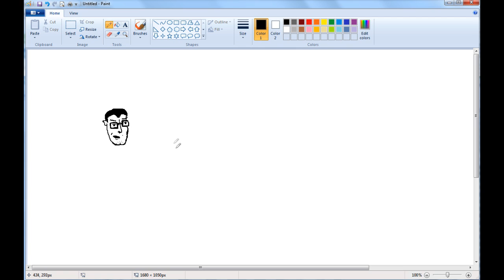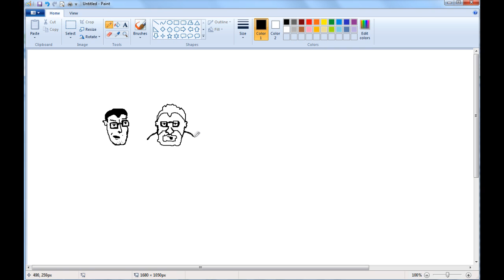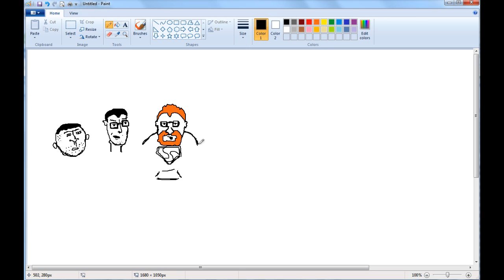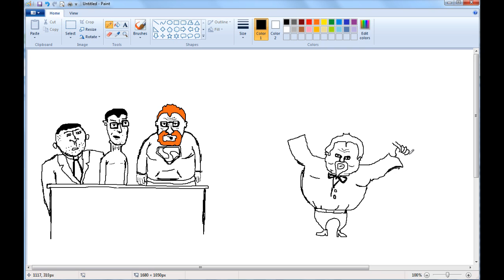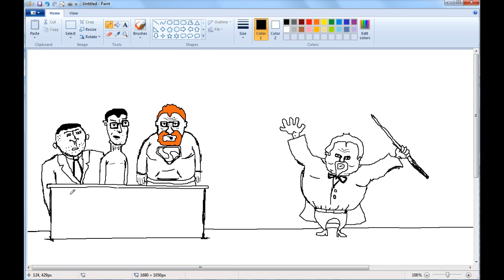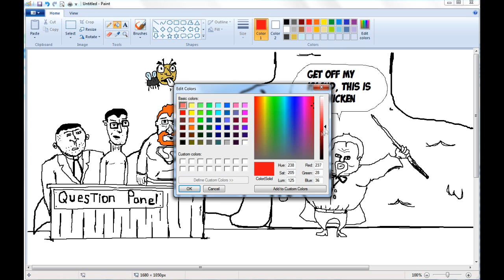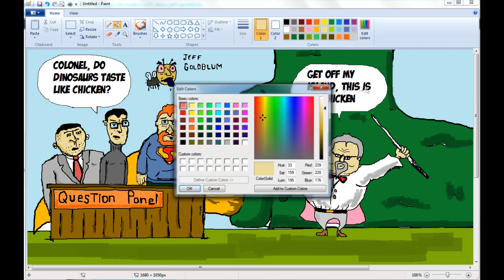Question Time with Sips - Episode 5 - Jurassic Pork in a Can (MS Paint Speed Drawing)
Welcome to another installment of Question Time with Sips! Unfortunately the YogPod with this material is already available, however to spice things up a bit I thought I'd record myself drawing a pretty picture in MS Paint instead of some stock video game footage. I want to keep the series complete so I'll be posting the rest of the current YogPod in this format (unless you all hate my drawings). I'll post the finished article to my Tumblr blog later on today!